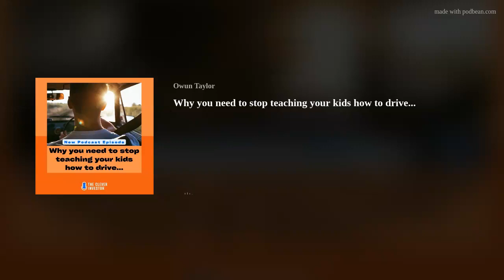Why you need to stop teaching your kids how to drive...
My Father taught me to drive,
a tale about the importance of getting the correct education.
When I turned sixteen, I got my learners’ permit and my father, like so many dads before him, was given the duty of taking me out on the road for driving lessons.
I love my dad, he’s always done his best for me. But I was unfortunately asking him to do something that he wasn’t trained for. He’s never held any formal driver training qualifications. If the truth be known he’s never even had a driving lesson.
There were plenty of tense moments out on the road between us. So, to stop Dad and I falling out, Mum stepped in and arranged for me to have a professional driving instructor teach me. This initially annoyed Dad because his pride took a bit of a dent.

But the instructor was brilliant. She had a well thought out teaching plan. With skills in communication, listening, adaptability, empathy for my skill level and the patience to be able to explain. I was therefore more relaxed, so I was open to absorbing and retaining information. I learnt a lot from those formal driving lessons.

If you have ever attended any of the Blue Wealth Property events you will know that no-one provides education like we do. They are down to earth, with real knowledge you can apply.
Over the years we have quite literally had hundreds of clients come back to us with requests for more education, so with over 12 months of hard work building it, we proudly launched the Blue Wealth Property Academy.
Blue Wealth Property Academy is an advanced level of learning, where the public will gain the knowledge needed to become proficient in everything about property investment.
The Academy has been constructed by industry experts to help all attendees smash their property goals and create long-term wealth.
The Academy gives us much more time to cover some seriously high-level topics, explain concepts and go delving into the nitty-gritty of each one.

I have now spent nearly 30 years training and teaching us ‘grownups’ how to do things. I believe that having and sharing our knowledge is an essential step in helping establish trust for those building a long-term plan.
Unfortunately, I have seen incorrect and outdated advice about locations, loans and structures handed down by well-meaning family elders or that friend-of-a-friend.
It is said that “You shouldn’t teach your relatives how to drive”. So, with that in mind please come and take a look around the Academy website…maybe book your kids in…
Owun
Owun is the Senior Education Specialist at the Blue Wealth Property Academy and hosts The Clever Investor podcast. He has worked in finance and property for well over 20 years and is known for being able to easily explain the complex world of wealth creation.